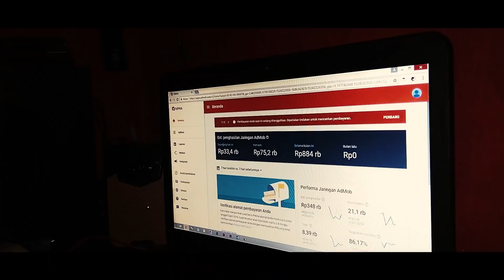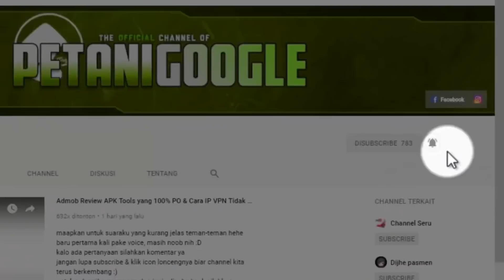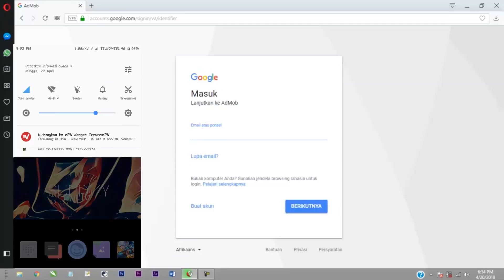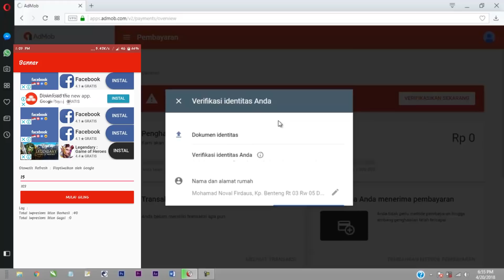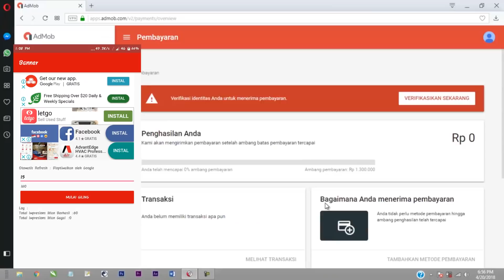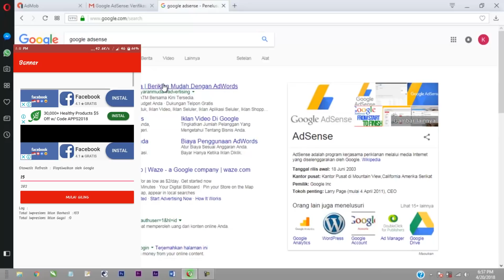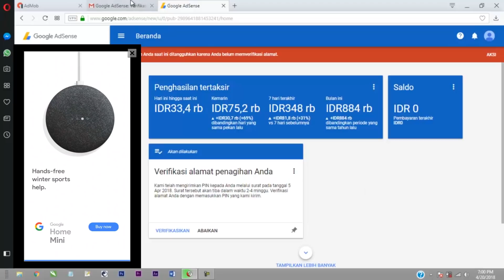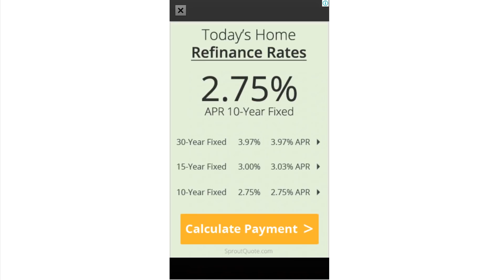Cara Verifikasi KTP akun Admob yang benar, baru bisa PAYOUT! *GiveAway 1k Subs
Halo teman" apakabar?
divideo kali ini saya akan menjelaskan tentang verifikasi ktp pada akun admob kalian

jangan lupa kalo yang ingin ikutan give away komen dibawah tentang apa lagi yang harus dibuat divideo turial selanjutnya & ketikan gmail kalian.
buat yang ingin bertanya silahkan komen juga